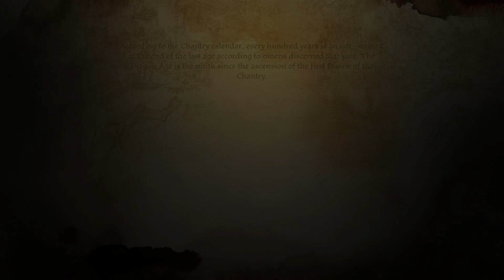FonicGaming Dragon Age origins part 9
the wicked witch is dead